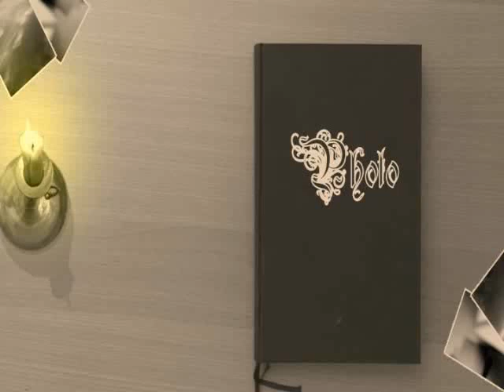In Gedenken an Itachi Uchiha.AVI